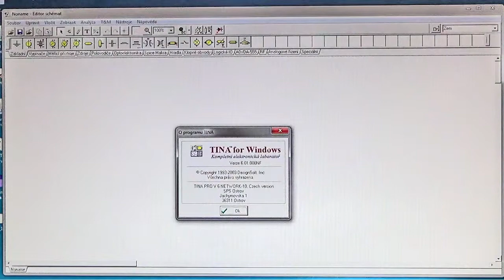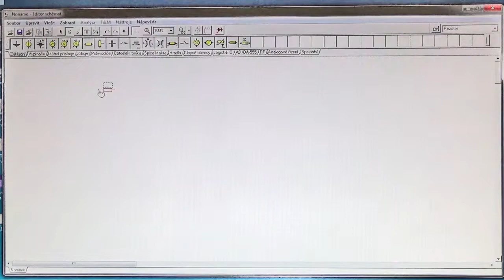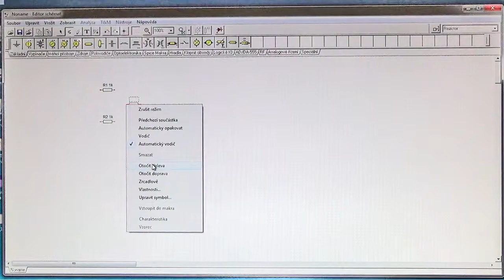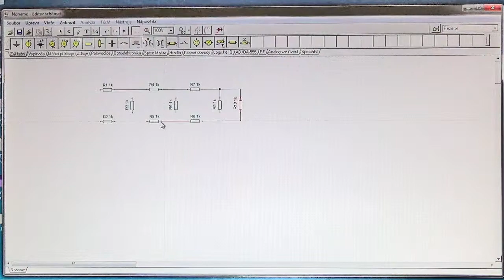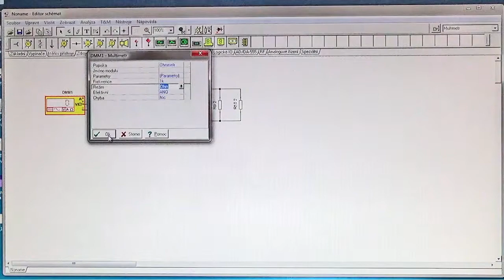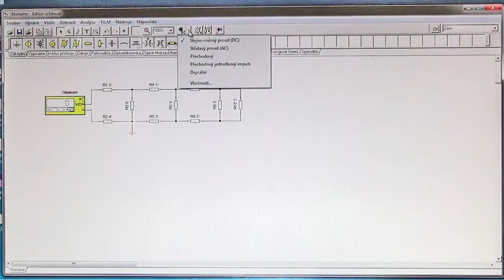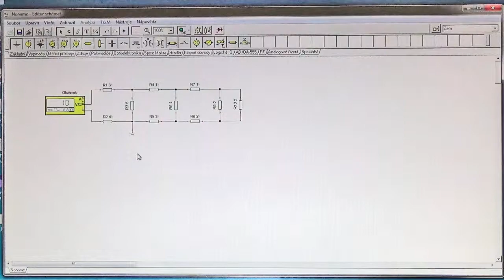AVT 1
Výukové video pro simulaci v SW Tina pro WINDOWS v6.01